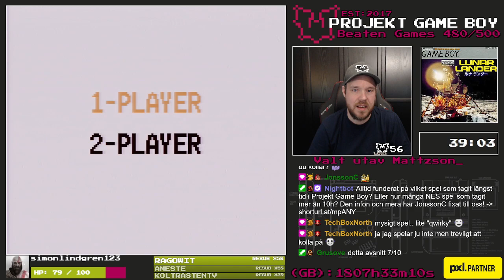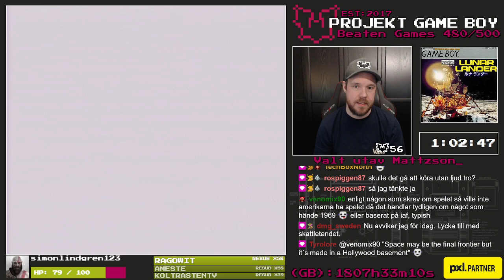(1/3) #481 - Lunar Lander - Projekt Game Boy